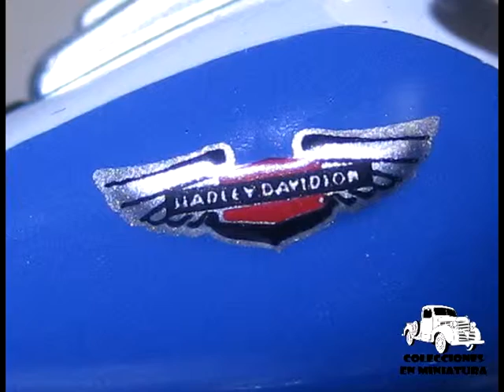Harley Davidson- Nº 30 - FLSTN Softail Deluxe 2005 - Altaya - 1/24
Miniatura: Harley Davidson FLSTN Softail Deluxe, año 2005
Colección: Harley Davidson Collection Nº 30
Fabricante: Altaya/IXO
Escala: 1/24

Miniature: Harley Davidson FLSTN Softail Deluxe, year 2005
Collection: Harley Davidson Collection No- 30
Producer: Altaya / IXO
Scale: 1/24